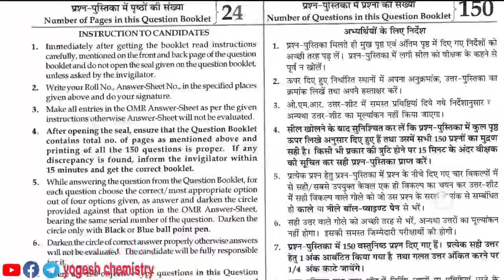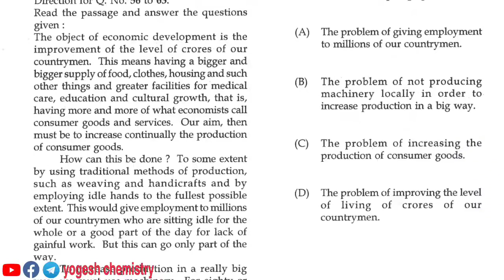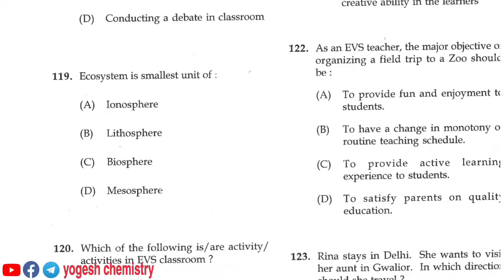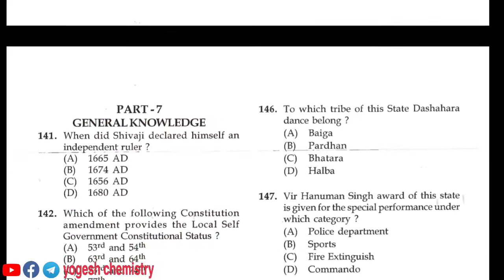सहायक शिक्षक अंग्रेजी माध्यम (कला या विज्ञान समूह) भर्ती परीक्षा SEAE 2019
सहायक शिक्षक अंग्रेजी माध्यम (कला या विज्ञान समूह) भर्ती परीक्षा SEAE 2019 प्रश्न पत्र pdf link
डाउनलोड करने से पहले  वीडियो को लाइक जरूर करे